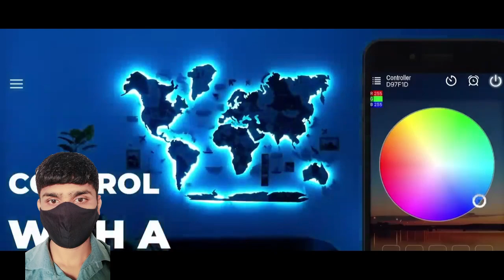car crashes 2023 | deadly car crashes 2023 | car crashes compilation 2023 SENISL CRASHES #2